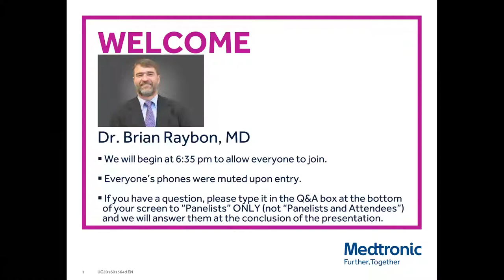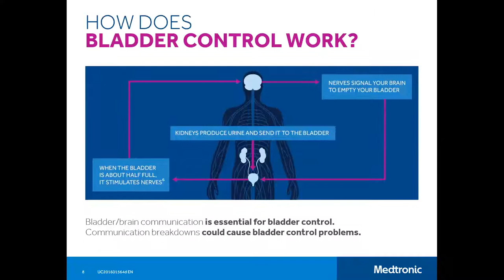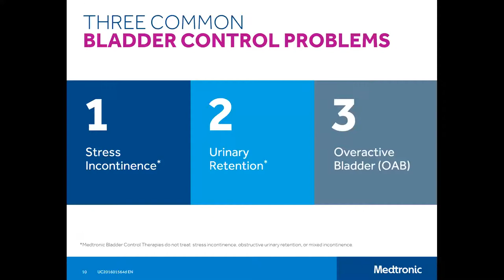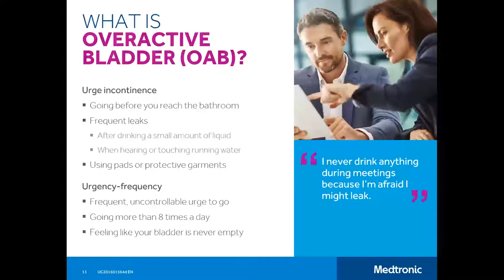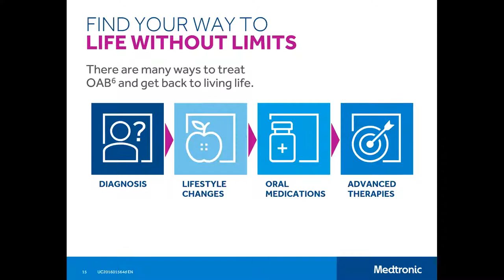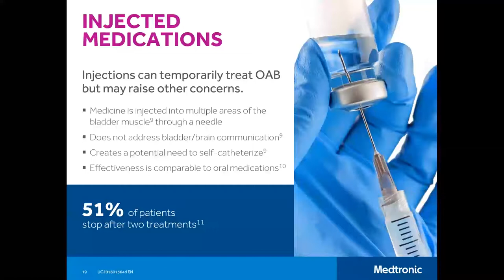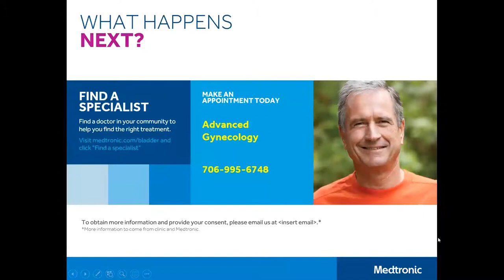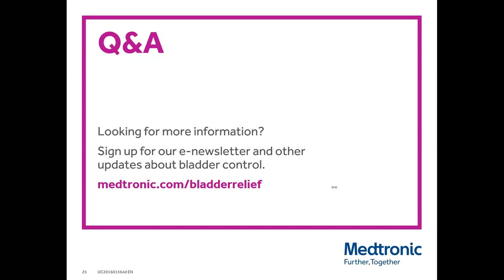Dr. Brian Raybon and Medtronic discuss Bladder Control